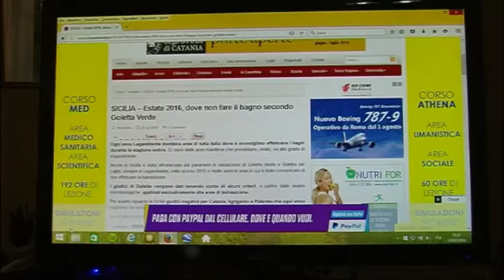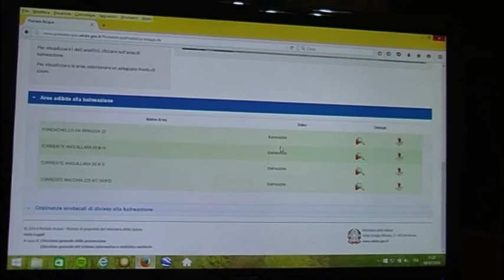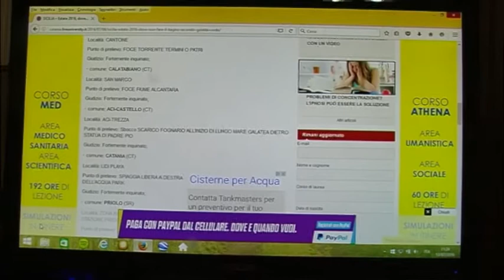Mascali. Fondachello, il sindaco ribadisce la balneabilità